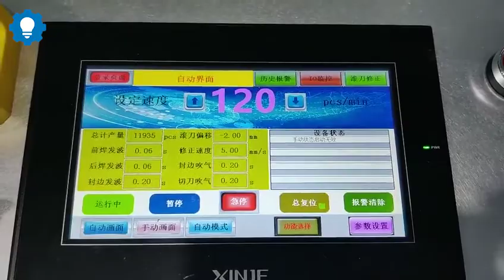Máy sản xuất khẩu trang N95 mới nhất tốc độ 130 150 pcs